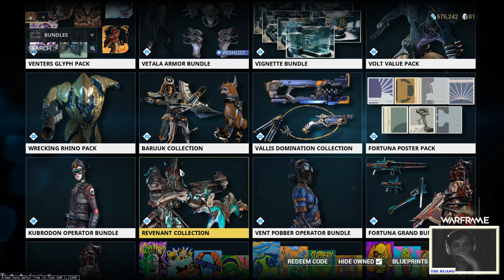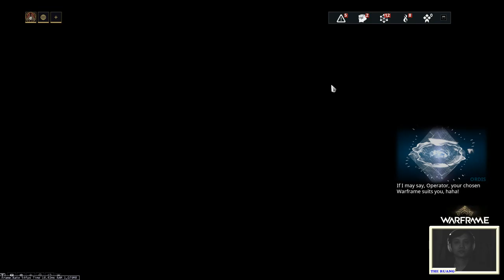Day24-2: Warframe - Sortie and Profit Taker!! (TH - ENG)